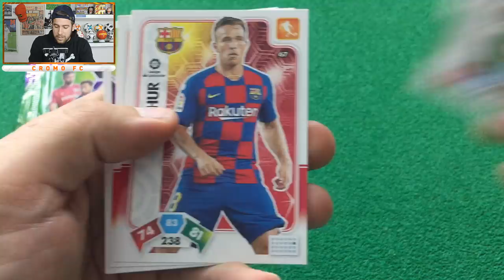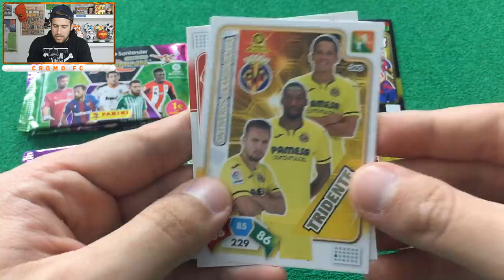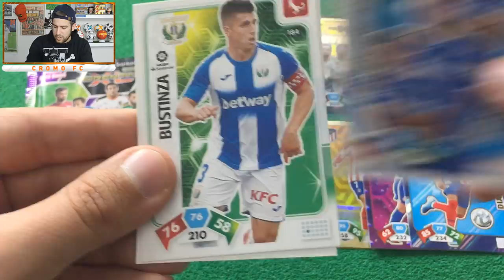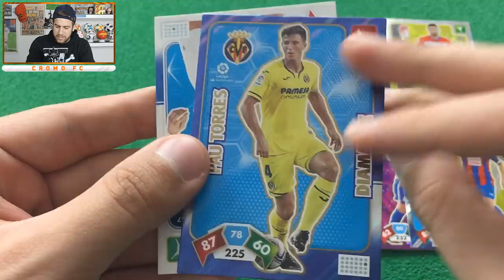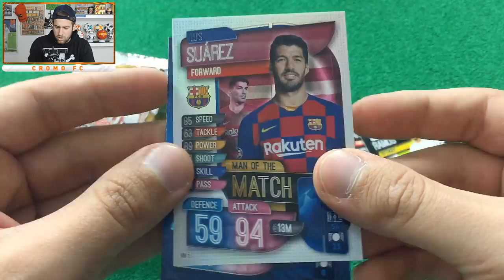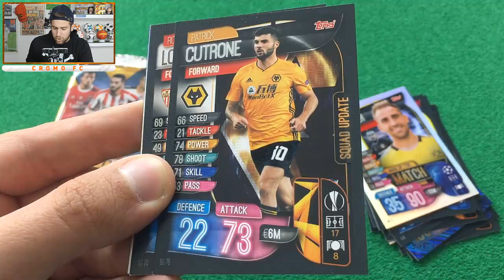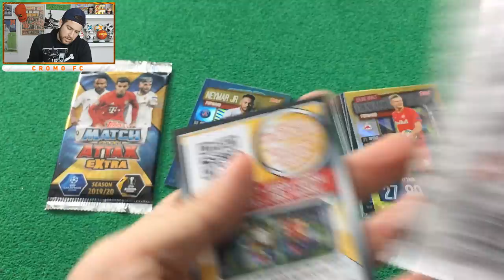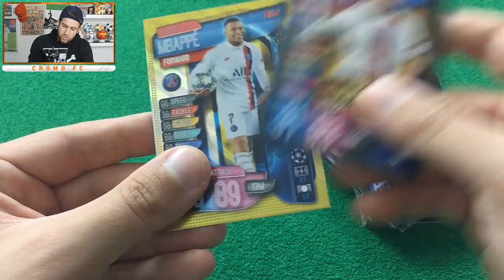BATALLA DE SOBRES PAREJO vs JOAO FELIX | ADRENALYN XL 2019-20 LIGA SANTANDER